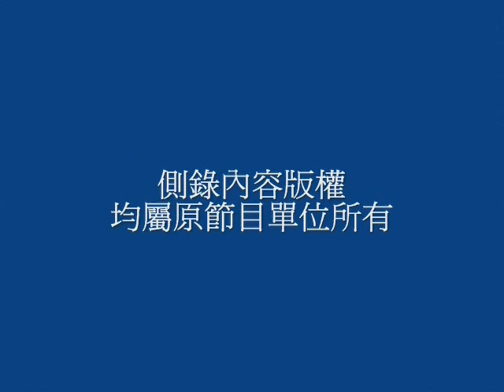統媒炒作民進黨不排黑假象，製造爛蘋果效果保馬_southnews_0730_02c